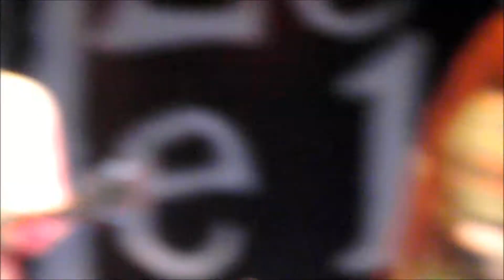LEVELLERS Anderton Boat Lift July 4, 2012. kayi fxf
get postin your events, gig's & tours on the new GiG & TOUR GUIDE make next year a good one for live music